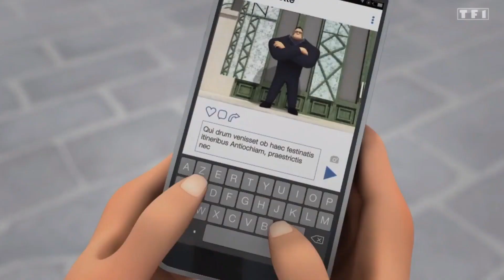ADRIEN GRABA UN COMERCIAL EN LA PISCINA Señor Pichón 72 sub español P6 Miraculous Ladybug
Hola Hola Mi Bichito 🐞 Bienvenido a mi canal aquí encontrarás más que todo :

- Episodios, Capítulos
- Avances, Trailers
- Spoilers
- Episodios con subtítulos
- Capítulos en varios idiomas

Reclamador.
la funcion del video es entretener a los espectadores, no hay ninguna intencion de infringir las normas del Copyright.